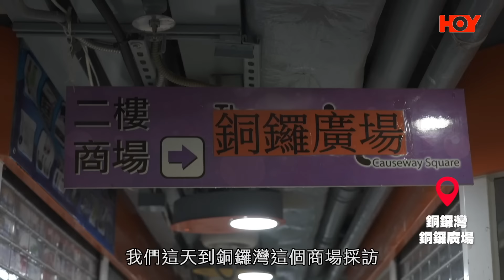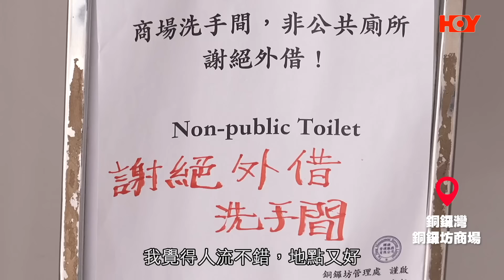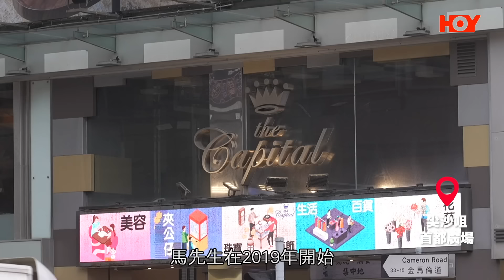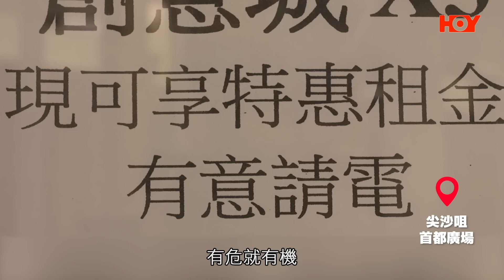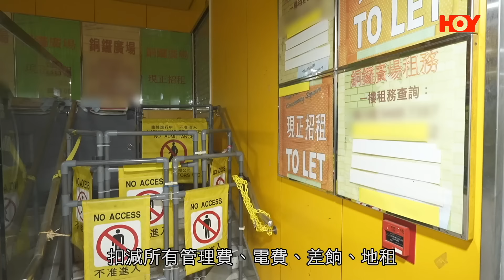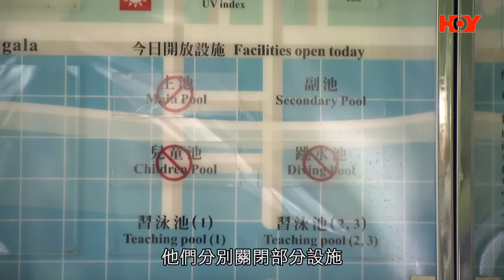一線搜查｜10萬蚊買劏場鋪筍唔筍？ 入市搏反彈搏得過？ 投資專家分析賺錢機會 業主現身透露點解繼續入市｜532集｜有線新聞 宋熙年 簡采恩｜HOY TV 77台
00:00 一線搜查 | HOY TV 77台 | 有線新聞
00:50  10萬蚊買劏場鋪筍唔筍？ 入市搏反彈搏得過？
03:45  投資專家分析賺錢機會 業主現身透露點解繼續入市